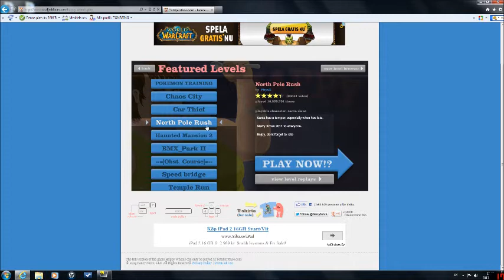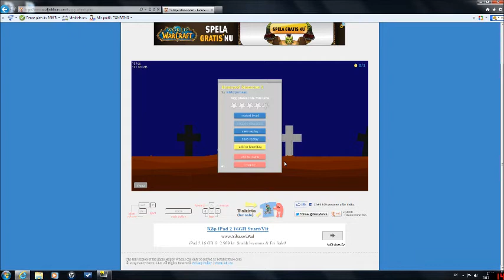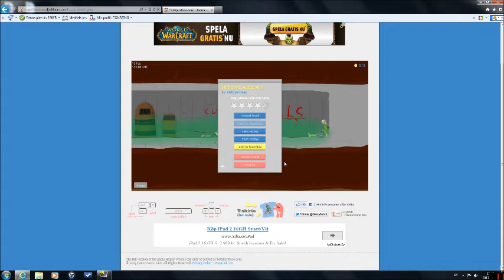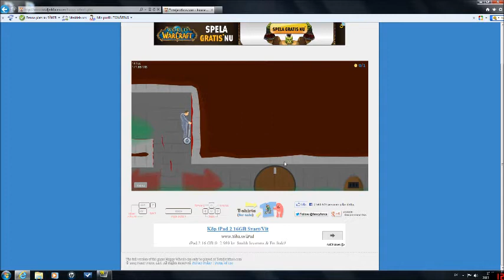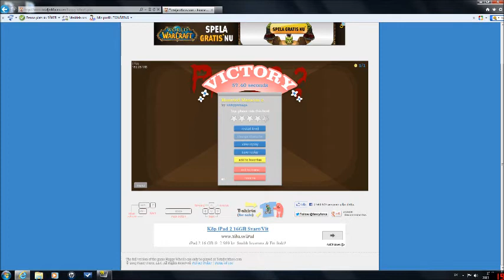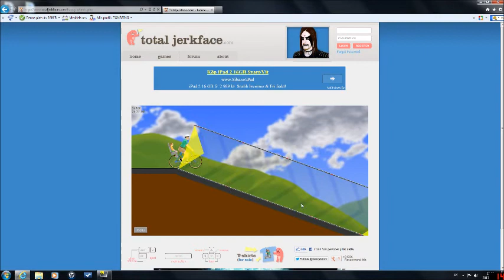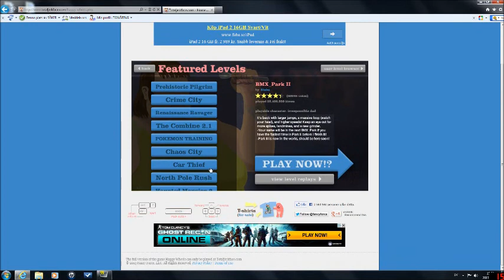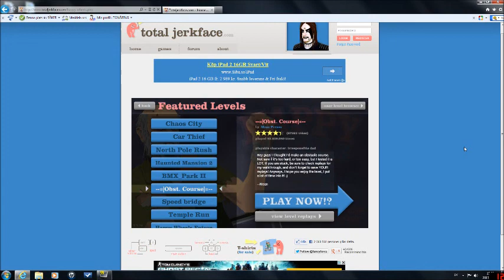YOU KNOW WHAT SON? F''K YOU! - Happy Wheels (7)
Sub to become a LEGEND :)